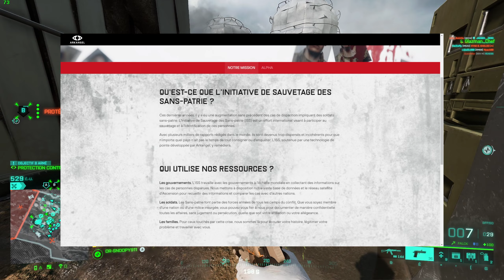EASTER EGG SAISON 6 I REDUX SEMAINE 3 ET 4 + RÉSULTATS CONCOURS I BATTLEFIELD 2042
Tous les détails sur l' Easter Egg qui tease la saison 6 !
👇 Chapitres, Infos & Liens 👇

⏳ Sommaire ⌛
00:00 • Intro & Sommaire
00:38 • Easter Egg Saison 6 : Partie 1
03:07 • Easter Egg Saison 6 : Partie 2
05:13 • Easter Egg Saison 6 : Partie 3
07:04 • Redux Semaine 3 : Mode et récompenses
08:46 • Redux Semaine 4 : Mode et récompenses
09:41 • Résultats Concours
10:31 • Conclusion

 🎶 Outro : BF3 main theme
N'hésitez pas à partager, mettre un pouce ou à commenter, ça m'aide beaucoup :)

Partage la vidéo avec ton entourage ou ta team Battlefield si elle t'a plu !

Origin : Daante_Fr
PSN : SergentDante